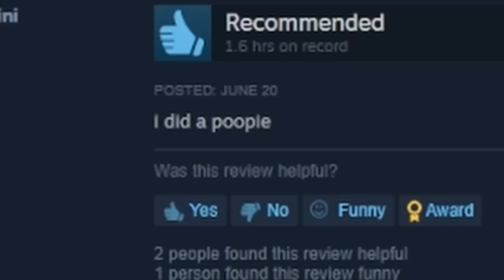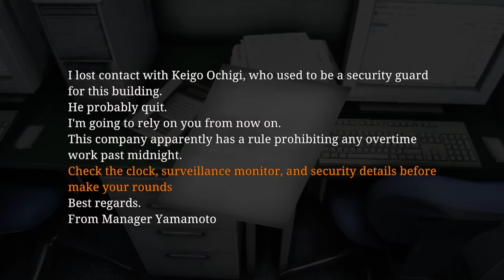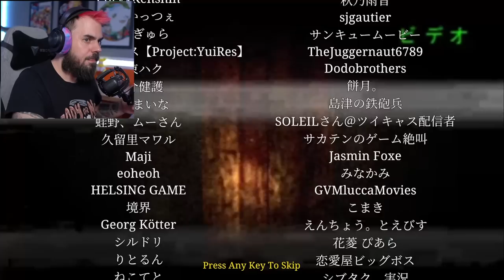I'm a Security Guard but THE GRUDGE is Here?! (Night Security)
I'm a Security Guard but THE GRUDGE is Here in Chillas Art's Night Security gameplay! Beautiful OB aka Dark OB heads to work as a security guard, but quickly realizes the grudge lives in his building in Night Security Gameplay!